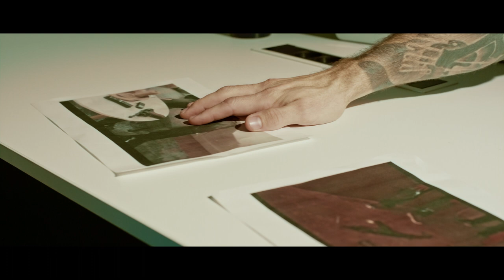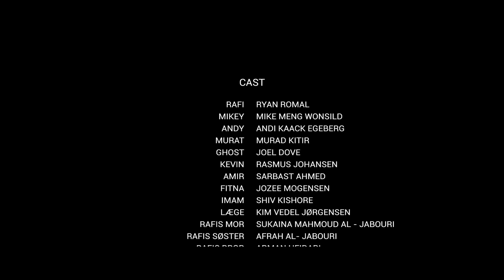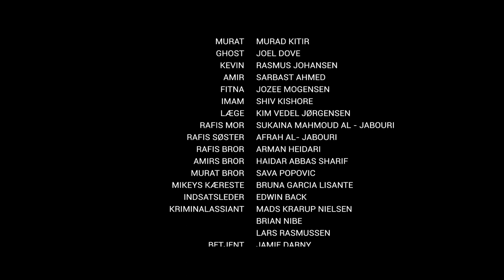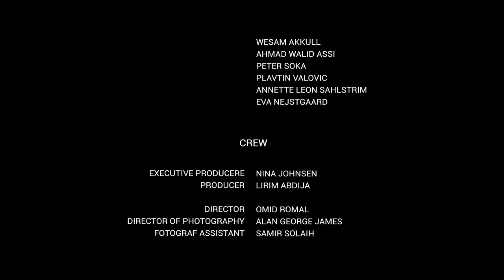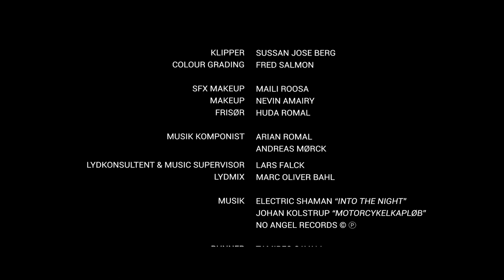Gadens Melodi | Full Movie | Maximum Risk Films | Ryan Romal | Award Winning Movie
Cannes World Film Festival WINNER.

''Gadens Melodi'' (The Sound Of The Streets) is about the true and raw image of the underworld and the Gang environment in Denmark. Rafi is a young guy with his heart in the right place, however he has unfortunately messed himself up in the Gang environment. Rafi is now trying to get away from that world as his mother is ill. The mother may be breathing for the last time in her life.

Director By: Omid Romal
Written by: Lirim Abdija & Omid Romal
Starring: Andi Kaack Egeberg, Ryan Romal, Mike Meng Wonsild
Kenneth Matthes, Lars Rasmussen